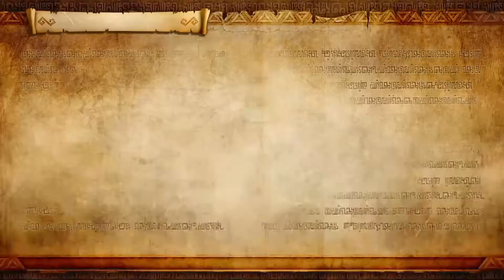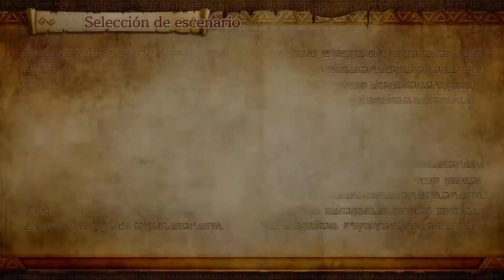Hyrule Warriors Ep. 31 - Plantando cara a la oscuridad